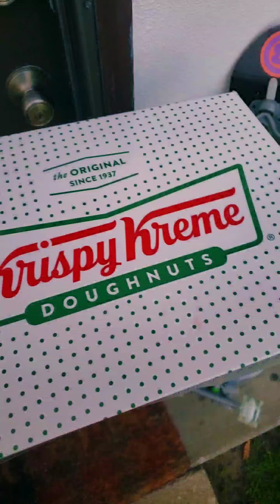💘 What should you buy her on Valentine's day❓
What she wants, DUH❗